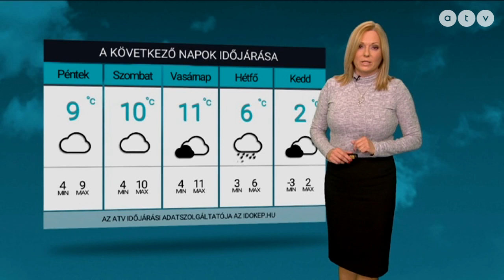ATV időjárás-jelentés 2021.02.04.